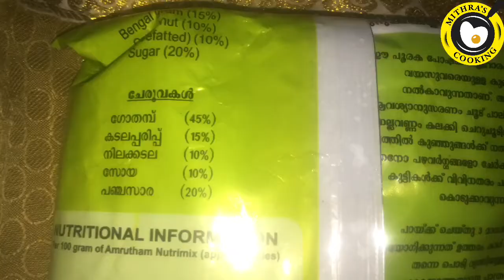അമൃതം പായസം ഇങ്ങനെ ഉണ്ടാക്കിയാൽ സൂപ്പറാ👌👌